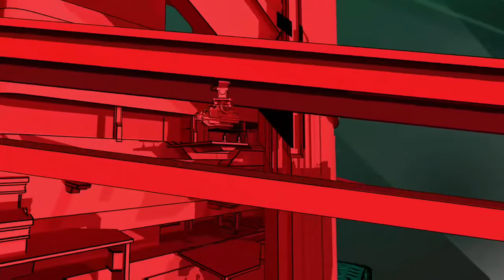Crackdown 3 Pelea y muerte de Quist latino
Ey what a peks gente, hoy les traigo más contenido de Crackdown 3
un juegazo al cual muy pronto le hare su critica.
Espero lo disfruten